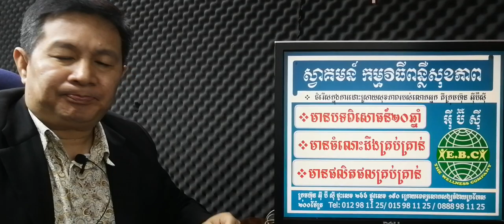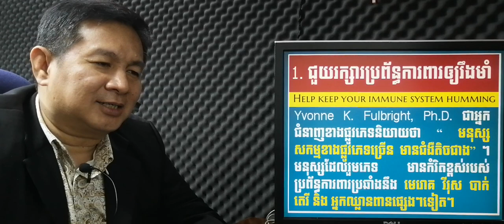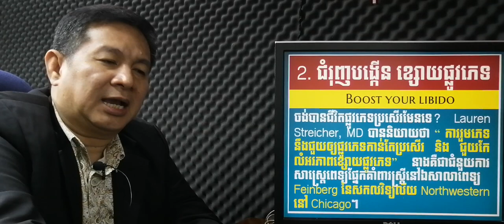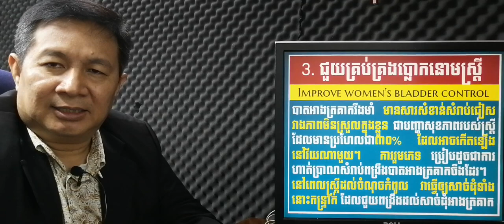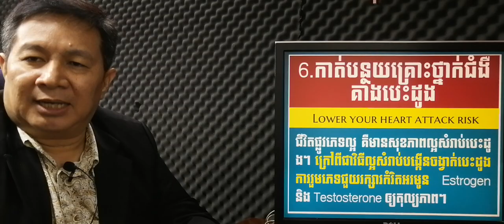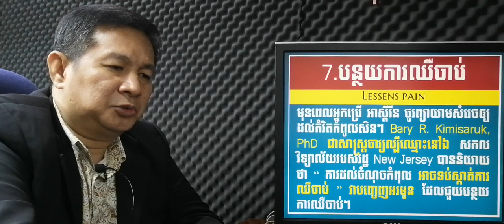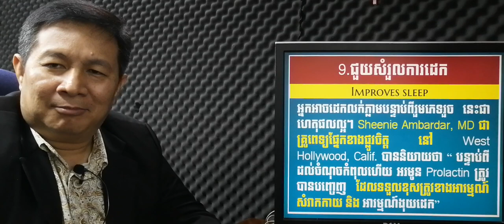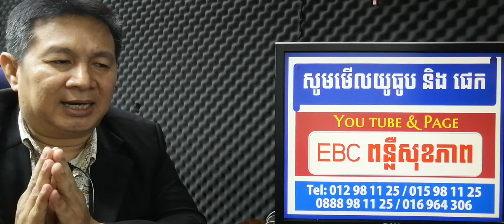EBC ពន្លឺសុខភាព - ផលប្រយោជន៍សុខភាពពីការរួមភេទ Sex health benefits - English (Pang Leehouv)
ផលប្រយោជន៍សុខភាពពីការរួមភេទ Sex health benefits ពន្យល់បកស្រាយដោយលោកគ្រូ ប៉ាង លីហ៊ៅ (Pang Leehouv) តំណាងក្រុមហ៊ុន អ៊ីប៊ីស៊ី (EBC)